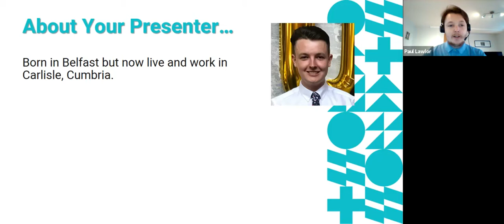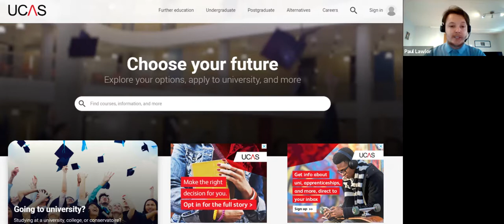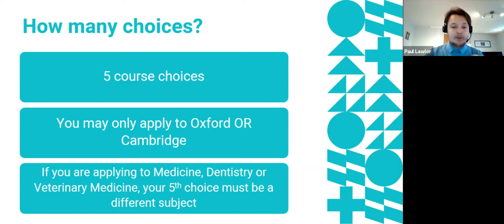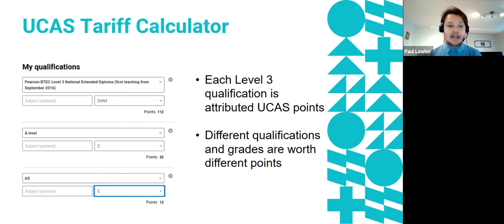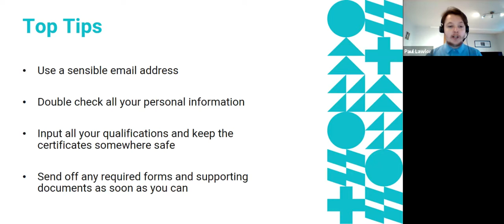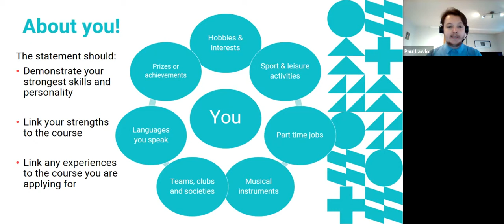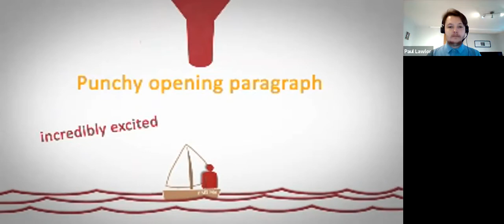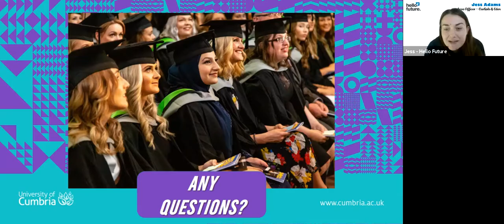UCAS and Personal Statements with University of Cumbria - Hello Future Expo